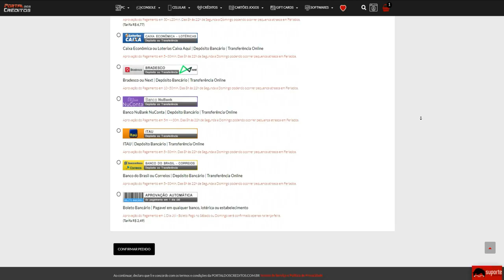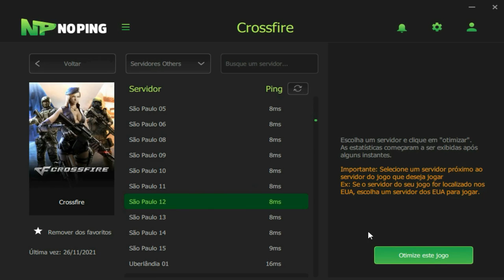Perdi CABELO nessa PARTIDA